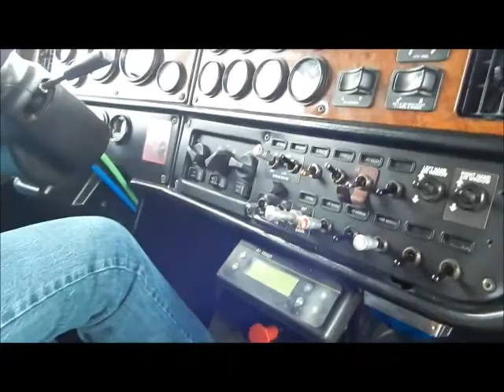2004 Peterbilt 378 (#3502)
Asking $62,500
DELIVERY AVAILABLE!